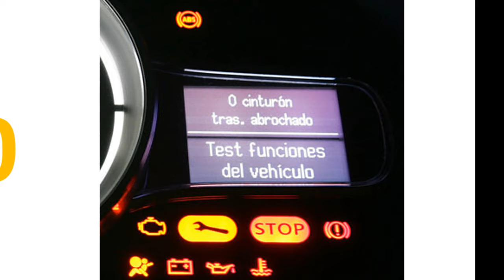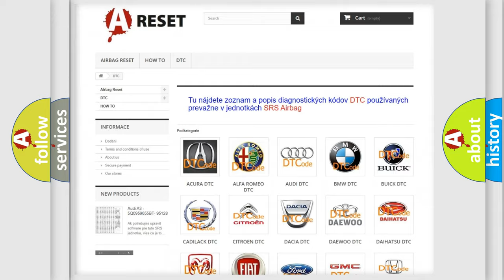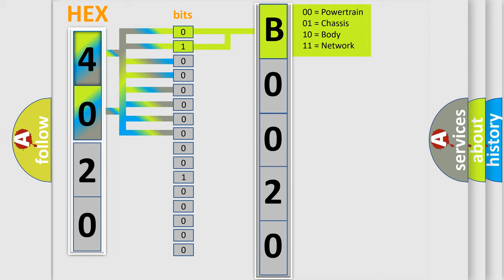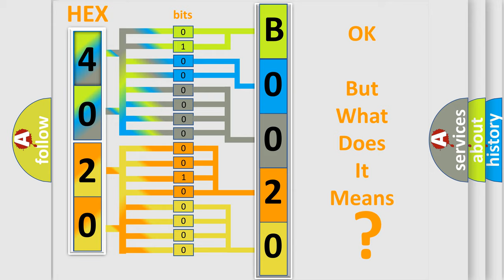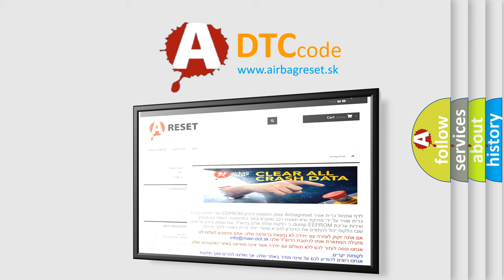DTC Lincoln B0020-2B Short Explanation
Contents:
0:21 Basic DTC analysis according to OBD2 protocol standard.
1:48 Insight into programming
2:58 A diagnostically understandable description of the Diagnostic Trouble Code
3:05 Basic error definition

Make:
Lincoln
Code:
B0020 2B
Definition:
TCM Shift Solenoid A Circuit Malfunction
Description:
Engine running in gear,VSS inputs received,and PCM detected an unexpected voltage condition on the SSA circuit during the test.
Cause:
 SSA control circuit open or shorted to ground SSA control circuit shorted to system power (B+) SSA is damaged or has failed PCM or TCM has failed TSB 3TD008 (3 or 02) contains information related to this code
Failure Type: